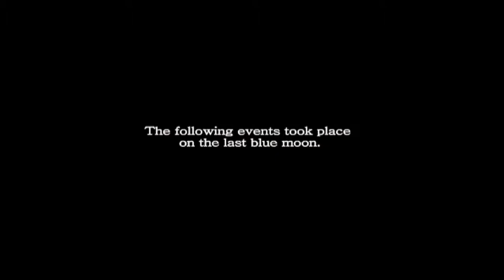WHILE THE VILLAGE SLEEPS (trailer) - Free feature film on "Play Festival Films"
WHILE THE VILLAGE SLEEPS
1 hour 7min| Horror, Thriller| Festival de Cannes 2013. Available on Free App (iPad, iPhone)
- Award winner of Best Movie Trailer at American International Film Festival 2012
- Nomination for "Best Movie Trailer" at 16th Annual Hollywood Discovery Awards
Directed by Chloe Bellande

Synopsis:
A group of friends stumble on the role-playing game Werewolf and Villagers while staying at a lake-house. But when the players are mysteriously killed in the same pattern they did while playing, their fun-filled weekend turns into a quest to survive and outwit the cards' deck...

Starring: Michele Cain, Rob Brown, Silvana Sanchez

Film Festivals
- Festival de Cannes 2013
- Nomination for "Best Movie Trailer" @ 16th Annual Hollywood Discovery Awards
- Winner of "Best International Screenplay" at Rhode Island International Film Festival 2012
- Official Selection Chicago Indie Horror Film Festival 2013